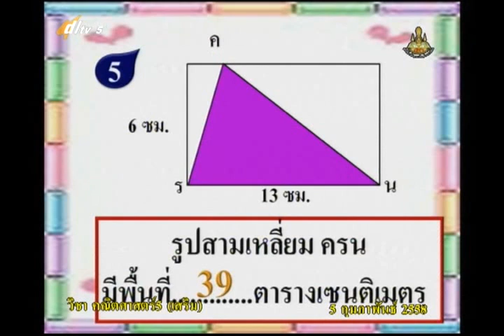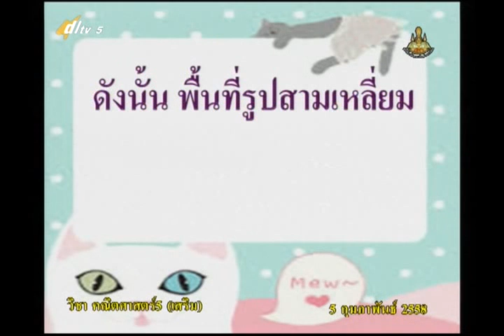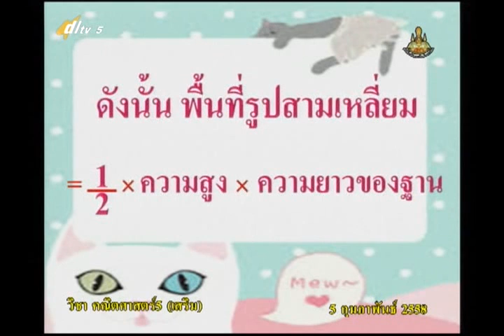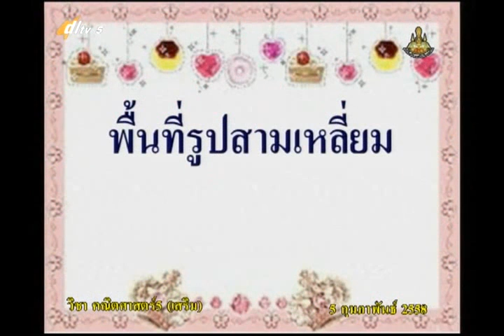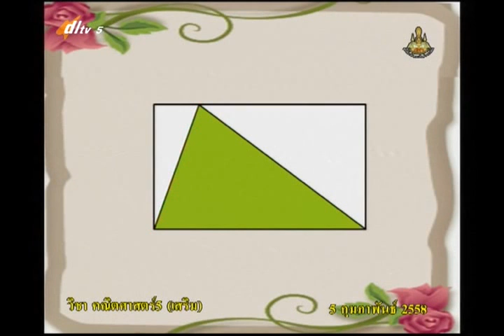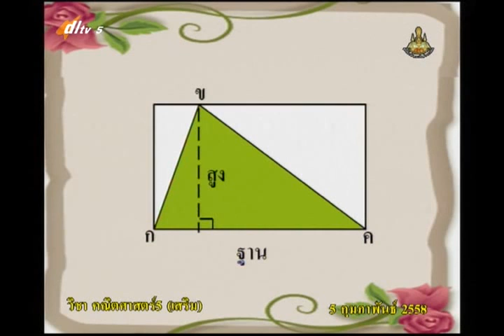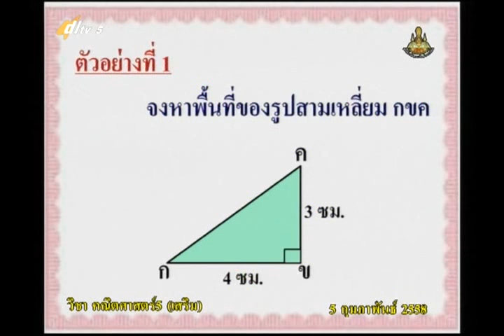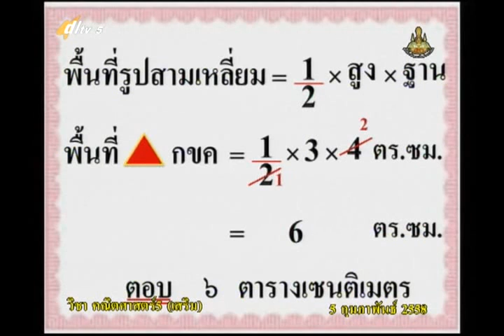063B+5050258+ค+การหาพื้นที่รูปสามเหลี่ยมโดยใช้สูตร+mathp5+dl57t2